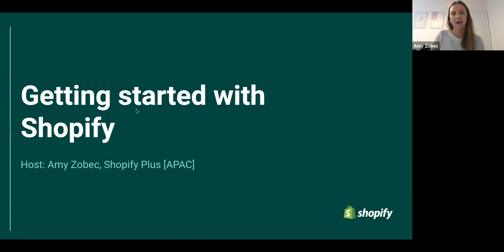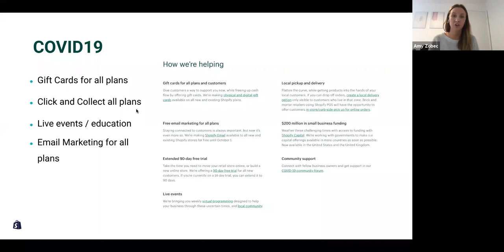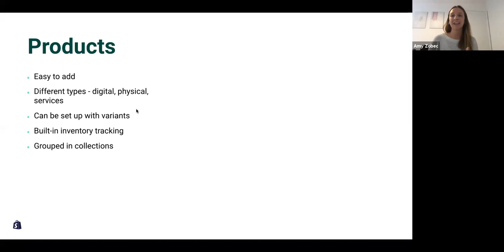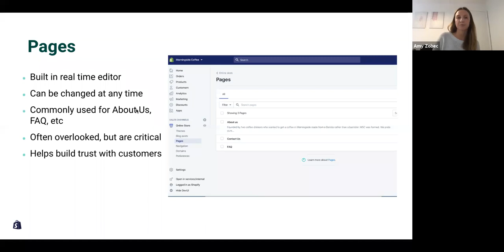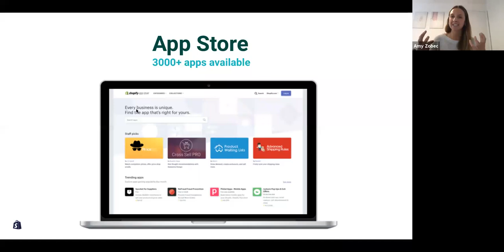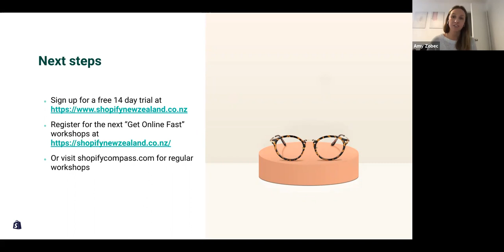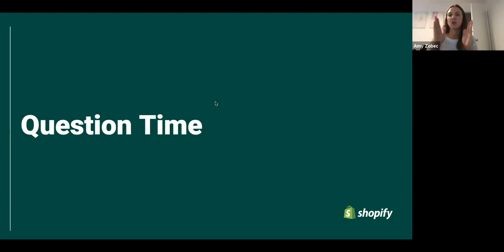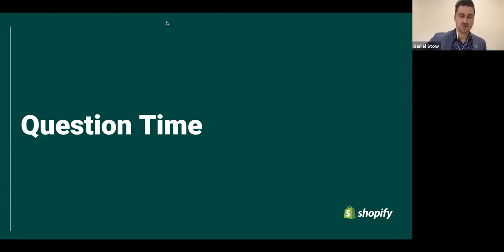Ecommerce Opportunities for Fijian SME's: Shopify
Fijian Consulate General and Trade Commission Australia and New Zealand ran a series of webinars with speakers from different E-commerce platforms to help Fijian SME’s and exporters get online and promote their products.